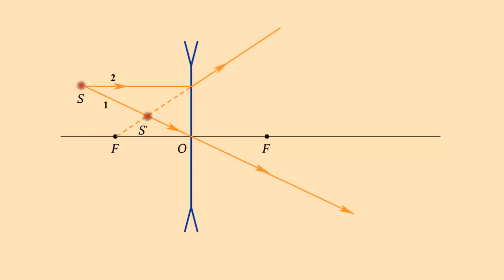Построение изображения в рассеивающей линзе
Построим изображении светящейся точки, даваемые рассеивающей линзой
Направим на линзу луч 1, проходящий через оптический центр.
Он пройдет через линзу не преломляясь. Луч 2, параллельный главной оптической оси, после преломления пройдет через главный фокус линзы.
Продолжение этих двух преломленных лучей пересекутся в точке S'.
Она является изображением точки S.
Изображение, которое дает рассеивающая линза, является мнимым.
Она получается при пересечении не лучей, а их продолжений.